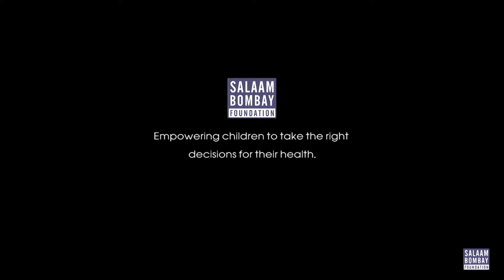Super Army Session (2018)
Hear from our young changemakers